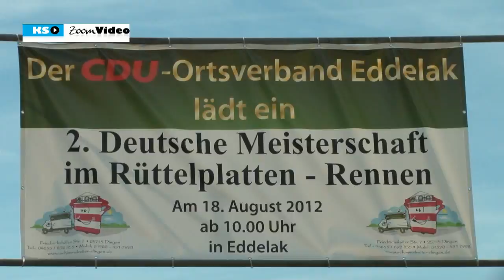2. Deutsche Meisterschaft im Rüttelplatten - Rennen 2012